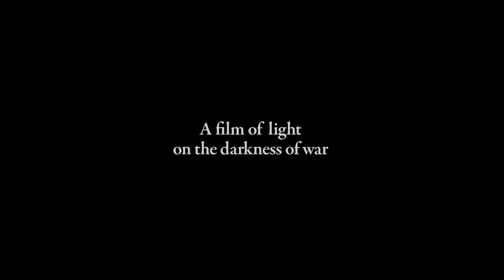Notturno | Trailer | NYFF58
Gianfranco Rosi's Notturno is a Main Slate selection at the 58th New York Film Festival.

Gianfranco Rosi, whose last film, the Oscar-nominated documentary Fire at Sea (NYFF54), won the Golden Bear at the Berlin Film Festival, returns with an immersive work of nonfiction. Shot over the course of three years along the borders of Iraq, Kurdistan, Syria, and Lebanon, Notturno (Nocturne) is a nighttime ramble through a region of the world rocked and shattered by catastrophe and violence. With spellbinding visual compositions and heartrending attention paid to the plight of those who have been living through the rise of ISIS in the vacuum created by the U.S. invasion, Rosi leads the viewer through a play rehearsal in a psychiatric ward; on the quiet journeys of snipers, soldiers, and fishermen; and to a classroom where children relate harrowing testimonies of atrocities they’ve witnessed. In these border worlds, people go about their lives while constantly haunted by a pervasive existential threat; Rosi’s extraordinary film is a reminder that people carry on, every day, even under the darkest circumstances.

Presented by Film at Lincoln Center, the 58th New York Film Festival highlights the best in world cinema from September 17-October 11. This year’s festival features drive-in screenings in the Bronx, Brooklyn, and Queens and virtual screenings available nationwide.